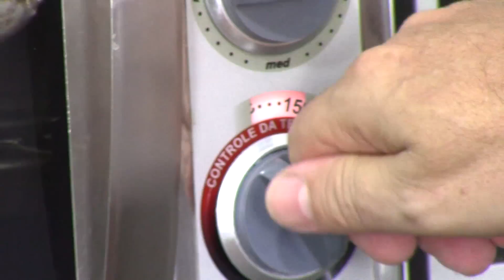Pãezinhos de Carne, Aprenda a Fazer e Ganhe Dinheiro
[RECEITA]

Baguete de Carne

Massa:

- 400ml de Água
- 1 Colher de Sopa Rasa de Sal
- 3 Colheres de Sopa de Açúcar
- 2 Colheres de Sopa de Fermento Para Pão (20g)
- 3 Colheres de Sopa de Margarina
- 600g de Farinha de Trigo

Recheio:

- 500g de Carne Moída
- 1/2 Colher de Sopa de Tempero Completo
- Pimenta Calabresa a Gosto
- 1 Xícara de Cheiro Verde

[CONTATO]